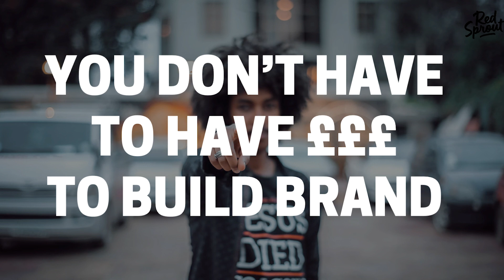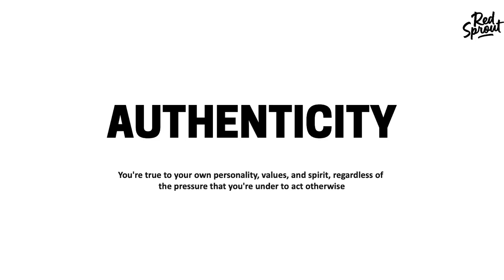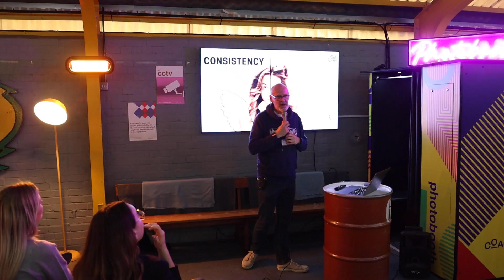Mark Gaisford – The Marketing Meetup IRL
Mark Gainsford of Redsprout Media is an incredible content creator and his talk on how content has helped grow his brand is one you're going to love.

We've followed Mark's journey for a long time creating content as a recruiter. And now we get to share with you the talk he delivered to a recent TMM in-person event.

If you'd like to attend one of our events or join our weekly webinars to learn more about marketing and meet other lovely marketers, then head over to themarketingmeetup.com